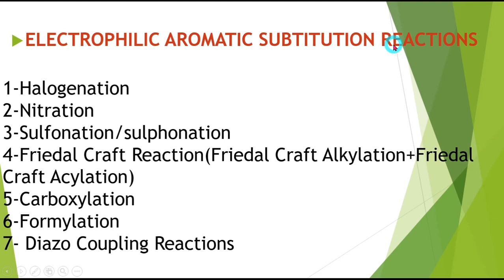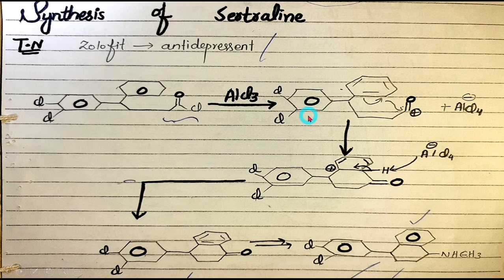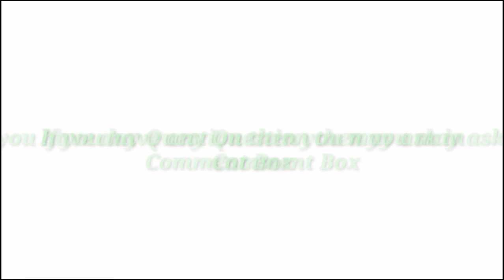Applications of Friedel crafts Acylation of benzene|LSD-Sertraline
authentic Education Channel
in this lecture i am going to discuss Applications of Friedel crafts Acylation of benzene and Friedel crafts Acylation of benzene with Mechanism that is the type of Electrophilic aromic substitution reactions. this lecture is delivered in urdu ,hindi and english.i discussed two application or importance of acylation that are synthesis of LSD through acylation mechanism .synthesis of lysergic acid diethyl amide.lysergic acid diethyl amide is also known as LSD.after that i explain synthesis of sertraline through acylation mechanism.
first of all i define Friedel crafts Acylation of benzene with example and then i prove that Friedel crafts Acylation of benzene is the type of Electrophilic aromic substitution reactions.introduction of acyl group in benzene ring is called acylation. catalyst used inacylation is AlCl3 that is very active catalyst.i then i explain  Friedel crafts Acylation of benzene with Mechanism and cover it in urdu hindi and english.
Main contents that i have covered :-
1)definition of acylation.what is acylation.
2)what are examples of acylation.
3)what is mechanism of acylation.
4)How acyl group is introduce in benzene ring or in any aromatic compound.
5)why acylation is consider as  Electrophilic aromic substitution reactions.
6)i explain what is acylaion,examples of acylain ,mechanism of acylaion in urdu hindi and english.
7)acylation of benzene friedel crafts acylation mechanism friedel craft acylation reaction mechanism  friedel craft acylation reaction trick acylation example acylation friedel crafts
friedel crafts acylation trick fc acylation mechanism fsc acylation of benzene acylation kya hota hai friedel crafts acylation in hindi acylation mein kaise likha jata hai acylation mechanism benzene acylation meaning acylation reaction mechanism friedel acylation reaction.
8)Acylation mechanism in detail with easy tricks.
9)i discussed two application or importance of acylation that are synthesis of LSD through acylation mechanism or synthesis of lysergic acid diethyl amide.lysergic acid diethyl amide is also known as LSD.after that i explain synthesis of sertraline through acylation mechanism.
This  lecture   is delivered in Urdu/hindi/English. This Chemistry Lecture is for  FSC BSC And MSC Students who want to prepare this topic in detail and gain 100% marks.

i am going to tell to this channel is especially for chemistry Lectures and speech. i will deliver chemistry lectures in a simple way . in last if you have any question in this lecture then you may also comment your question

Thanks.